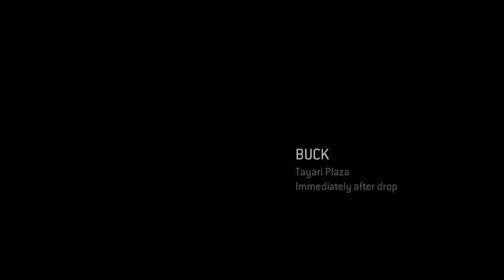Halo 3: ODST: Part 2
It's Jaden Smith's Birthday today! Wish him a happy.